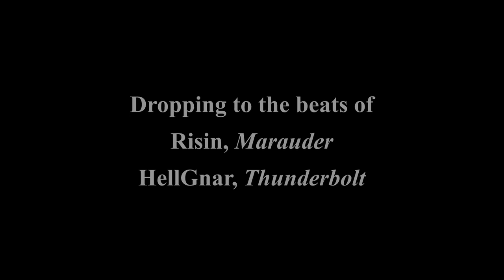MAD Thunder on Grim Plexus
Elfcat's MAD-4HP Marauder II with nine chain-firing Thunderbolt 5 missile launchers unleashes a hailstorm on the opposing force on Grim Plexus.